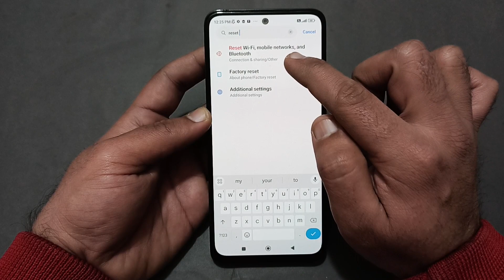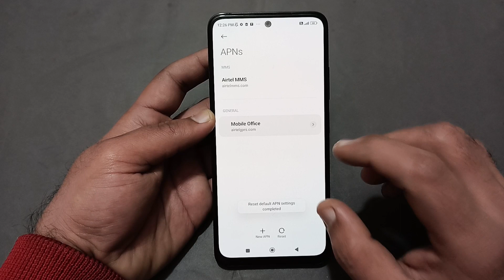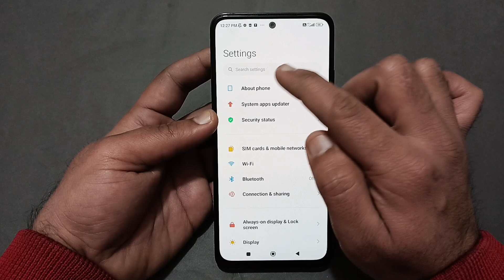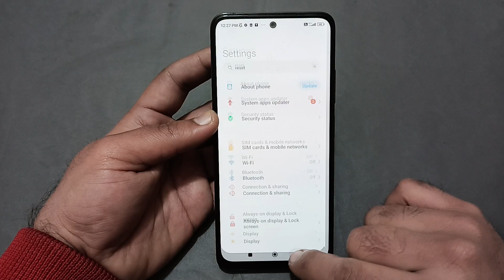POCO X5 slow internet problem, how to solve slow internet problem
60-Inch Tripod with Bag

7 Socket 6A Extension Board